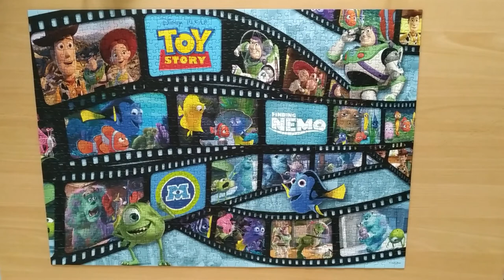Jigsaw puzzle 1000 pieces - Disney and Pixar movie (Ravensburger puzzle timelapse)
Time lapse jigsaw puzzle Ravensburger 1000 pieces - Disney and Pixar movie.
Size: 70x50 cm; 20x27 inches